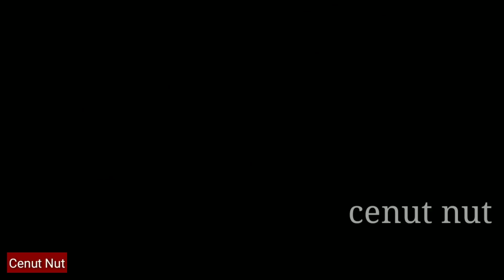Paimin preman kampung, bukan kaleng-kaleng - di jamin ngakak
paimin jadi preman kampung.
Video komedi lucu ini mengisahkan tentang paimin yang suka minta-minta namun sewaktu pulang kerumah paimin menjadi anak yang alim dan sopan kepada orang tuanya.

pemain:
ibunda
adiknya pak joko - mbak yani
istrinya mas ari - mbak nita
mbak cenut
mas ari
pak joko

Semoga video lucu dari keluarga kami bisa menghibur.
Salam dari kami keluarga Cenut